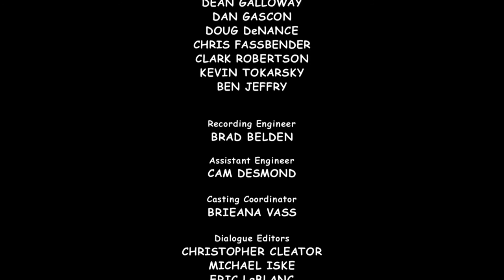Benjamin the Elephant The Nightwatchman FULL EPISODE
A mysterious thief is causing mischief around Newtown! For this reason, the Mayor wants to cancel the appearance of the world famous opera star Bella Bellcanta, who is coming to Newtown to give a charity concert for the zoo. To Benjamin it's clear: the concert has to take place - the zoo needs the money! Benjamin spontaneously decides to become a night watchman. As long as the thief hasn't been caught, he wants to keep watch at night. Will he be able to clear up the mysterious series of thefts around Newtown?